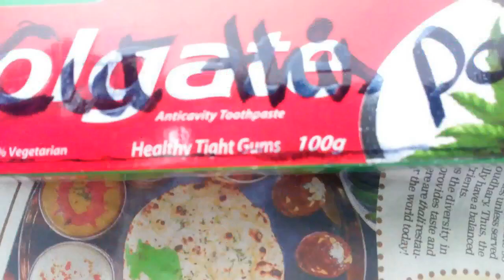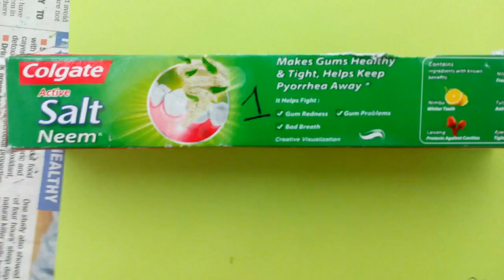Diy Tape Holder 🌈 l Diy decorative tape holder l Easy & usefull Diy l👍